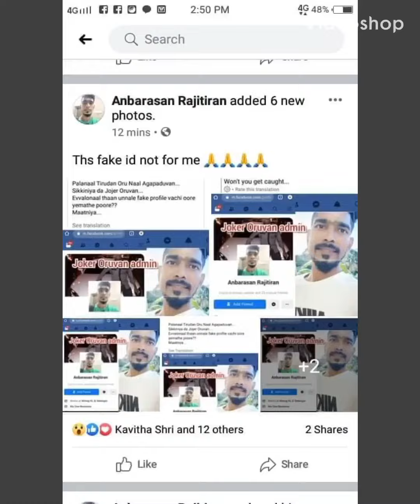Stop Spreading Fake News Again And Again !!! | Thivya Nayagi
Please Stop Sharing Fake News | Anbarasan Rajitiran NOT Jocker Oruvan Admin | Stop sharing | Stop Take Personal Revenge In This Situation |